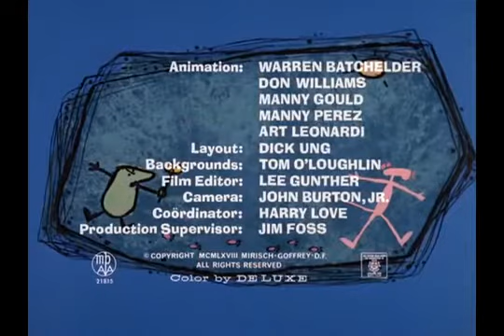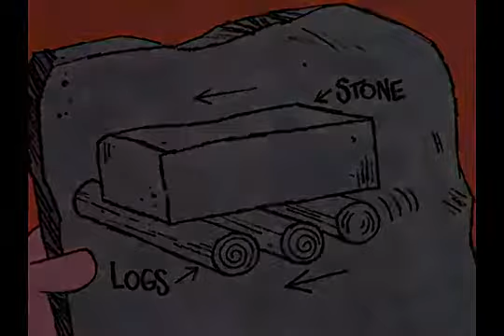Pink Panther Episode 47 Prehistoric Pink Disc 2 HQ